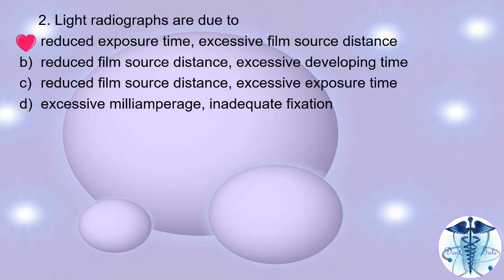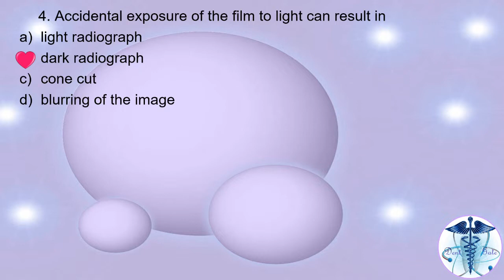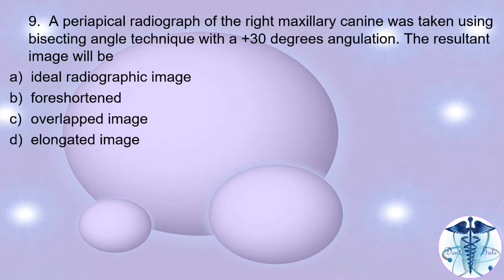MCQs on "FAULTY RADIOGRAPHS" Oral Radiology